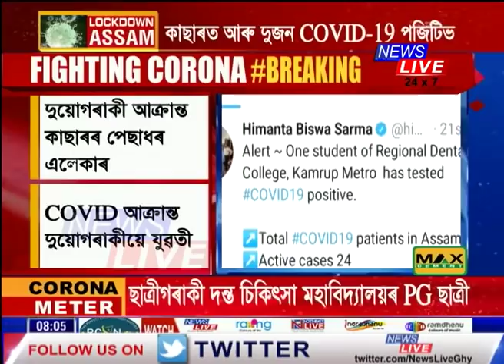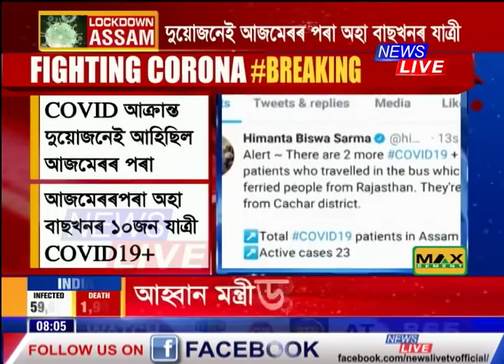আজমেৰ শ্বৰীফ দৰগাহৰ পৰা অহা বাছখনৰ আৰু দুজন যাত্ৰী COVID 19 পজিটিভ বুলি চিহ্নিত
কি পৰিৱেশ কাছাৰৰ পেছাধৰ এলেকাত?